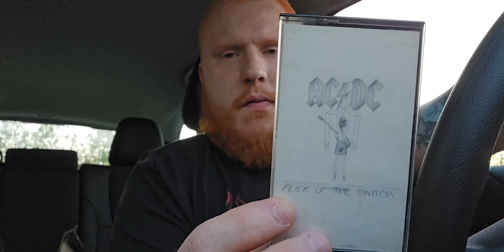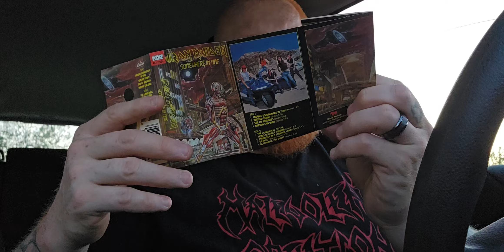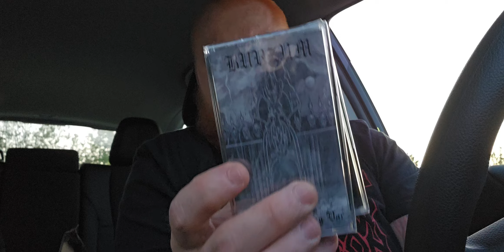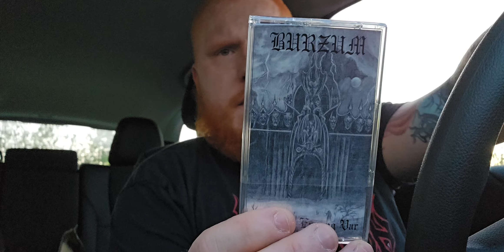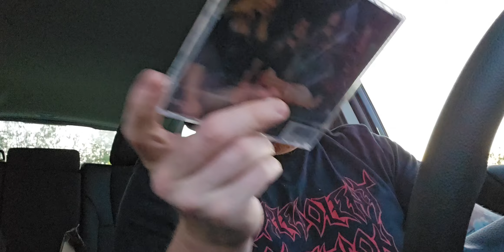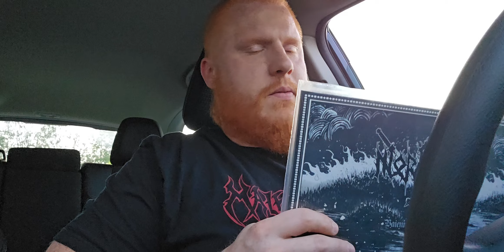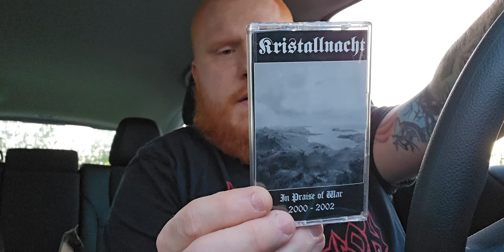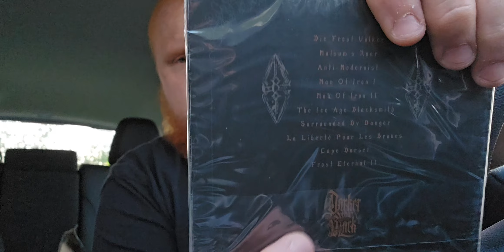CDs, Tapes, and Vinyl Update | Courtesy of HeavyMetalMuseum and WSP.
Packages from HeavyMetalMuseum and Winter Solace Productions.

Bands in this showing are:
AC/DC
Iron Maiden
Burzum
Deicide
Norrhem
Kristallnacht
Aufnorden